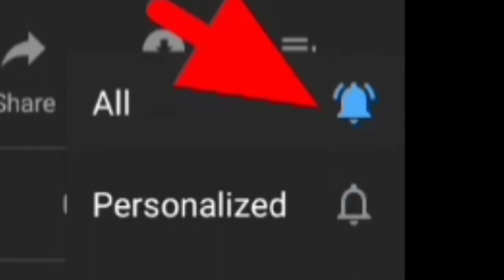Battlefield 2042|Bangla Review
Video Courtesy: @Battlefield

৯ জুন ২০২১ এ ট্রেইলার মুক্তি পাওয়ার পর থেকেই ইন্টারনেট জগতে টপ ট্রেনডি হয়ে গেছে ব্যাটেলফিল্ড ৬. বা 'ব্যাটেলফিল্ড ২০৪২. বিগত বছর গুলো থেকে অপেক্ষায় থাকা গেমাররা এর মুক্তির কথা শুনে অনেকটাই উচ্ছাসিত হয়ে পড়েছে | ইন্টারনেট জগতে বলা হচ্ছে প্রায় ভুল বসতই ইলেকট্রনিক্স আর্টস গেমটির ট্রেইলার নিদৃষ্ট সময়ের আগে প্রকাশ করে ফেলেছে তবে এতে করে কোনো অংশে ক্ষতি হয়নি বরং ফ্যানরা এর ব্যাপারে জেনে এর প্রি-অর্ডার এর জন্য প্রস্তুতি নিচ্ছেন | সব ঠিক থাকলে এই বছরের ২৩শে অক্টোবরই পিসি ও গেমিং কোনসলগুলোতে রিলিজ হবে এই গেমটি | তার আগে বিশ্বের বড় মাপের গেমার রা এর সাধ গ্রহণ করবেন।